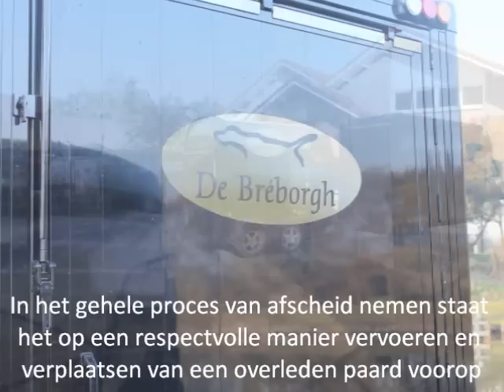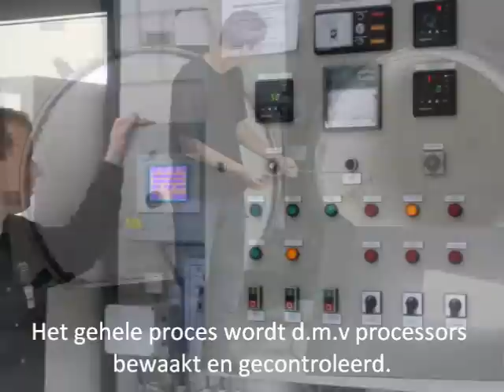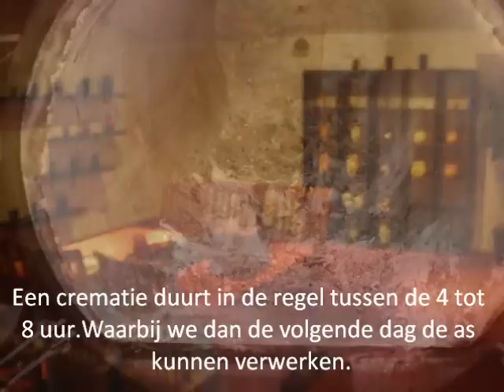paardencrematorium youtube project 13 maart 2012 (2)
Paardencrematorium Twente